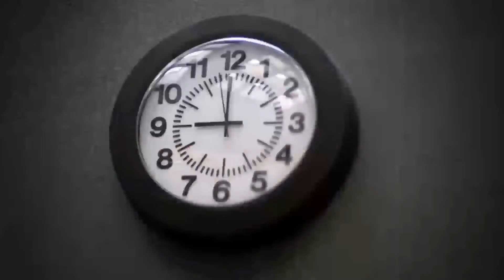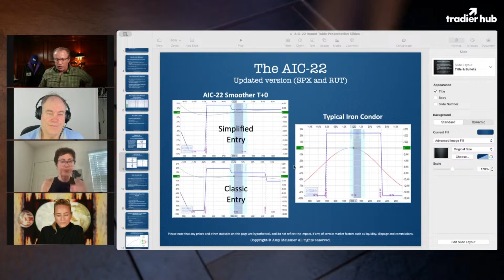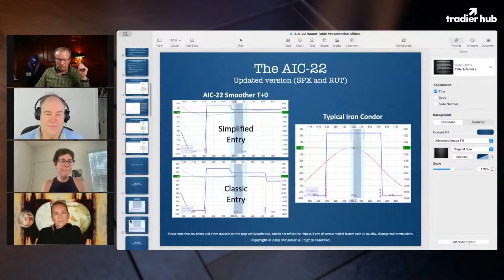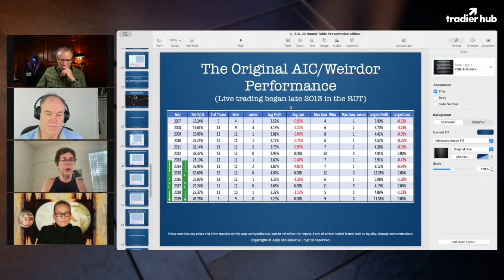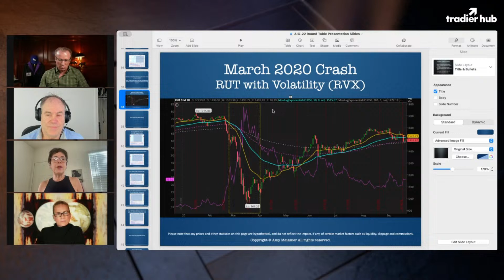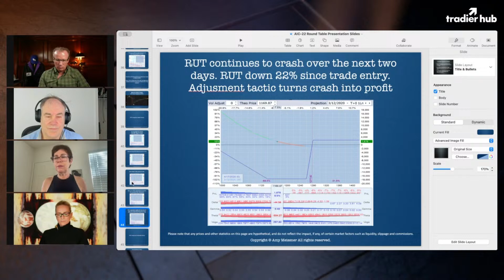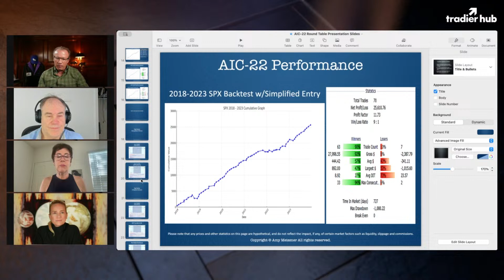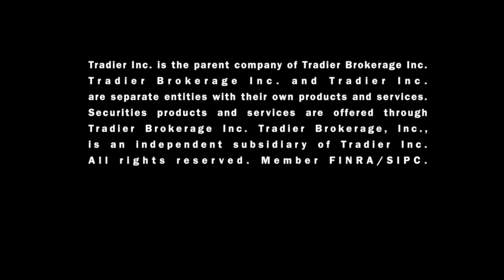Does An Asymmetric Iron Condor Fly? | The Brew Ep. 127 | 4.3.24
Today we have two special guests from "Aeromir" Tom Nunamaker and Amy Meissner.
Aeromir is more than just a trading community. It is a group of seasoned experts and educators who've dedicated decades to mastering the markets.